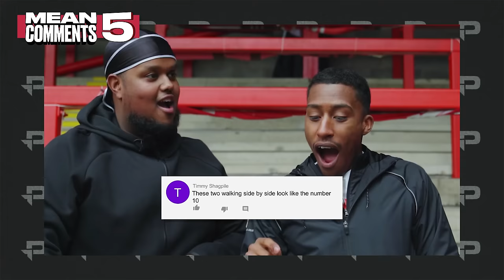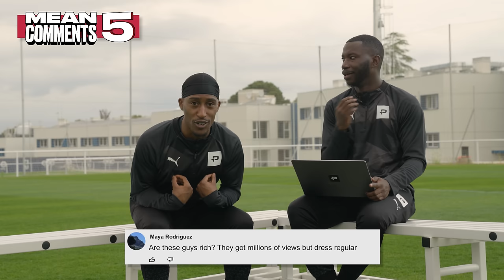"FILLY LOOKS LIKE QUAGMIRE" 😳💀| MEAN COMMENTS WITH YUNG FILLY AND HARRY PINERO 💭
Yung Filly and Harry Pinero take a look at the most brutal comments and discovers what their haters think of them! 🤣💭